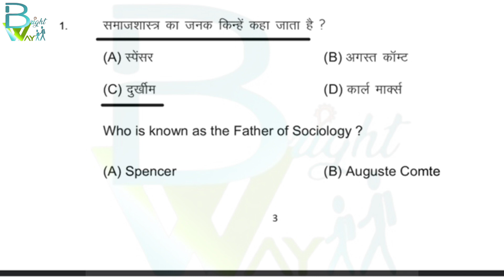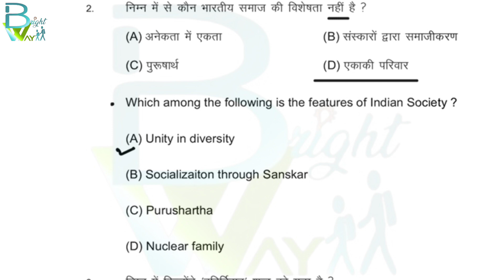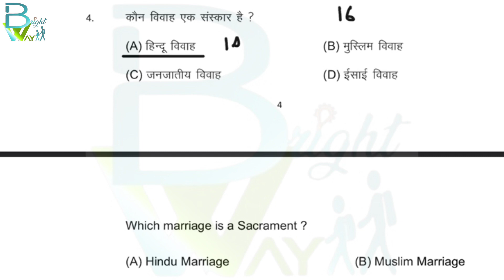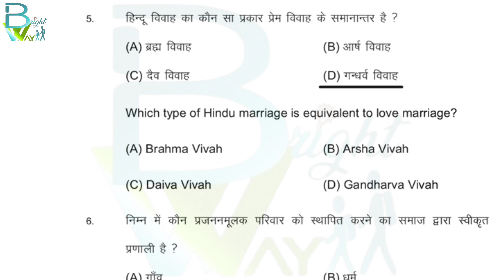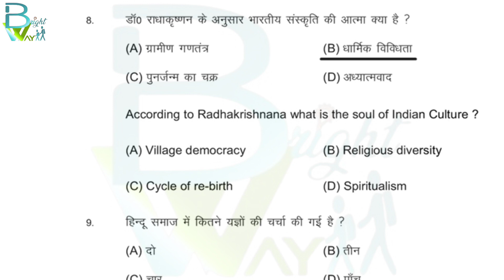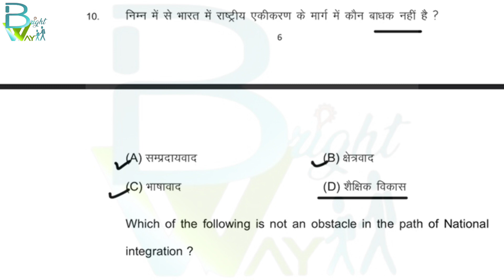Bihar Board Examination - 2022 (Intermediate of Arts) Class-12th Sociology ||Objective Qns.||Video-1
Namaskar!

Bihar School Examination Board is conducting Senior Secondary Examination 2022.

Sociology is one of the interesting subjects the student prefer.

The tentative date for the Examination of Sociology (Subject Code-325) is scheduled on 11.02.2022 (Friday) 1st sitting.*

We are uploading important MCQ questions which can be asked in upcoming examination.

Jai Hind!

(*) As per the Examination Calendar of Bihar School Examination Board, Patna. (Communique Number- PR 208/2021.)